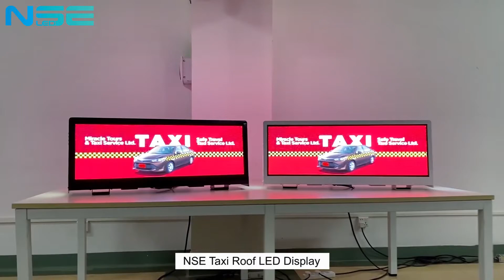NSE Outdoor P2.5 Double Sided Taxi Top LED Display for Advertising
We are a large company that specializes in taxi top LED displays. We have been upgrading our taxi top LED screen as the leading portable led sign manufacturer in China.

Slim Type Design, Super High Brightness; Ultra High Definition, HD performance, and can provide different pixel pitches available

P2.5 taxi top LED sign is the highest resolution and clarity with our latest technology. P2.5 car top LED display can be selected and adopted. Because the important requirements for taxi advertising display are high definition and resolution to maximize the advertising effect. With the highest resolution of the car top led sign, it can display high-quality images and videos for your advertising. No matter where you see the car, you can put a taxi top LED display for new business opportunities in the eyes of countless spectators in every corner of your city.